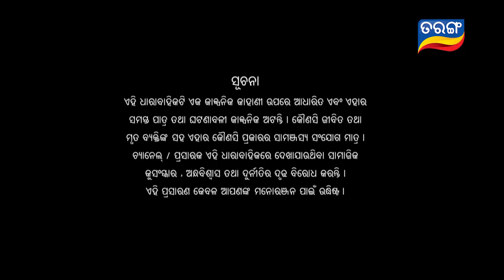Mahasangam | Nua Bohu & Durga | Full Ep 4th Jan 2018 - TarangTv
Monday-Saturday at 8 p.m.- 9:00p.m. only on Tarang TV.